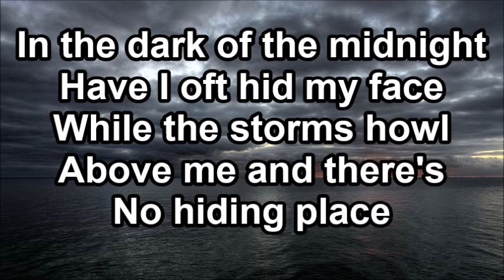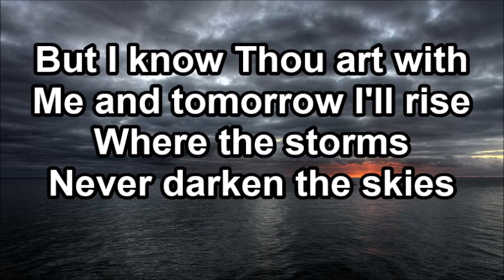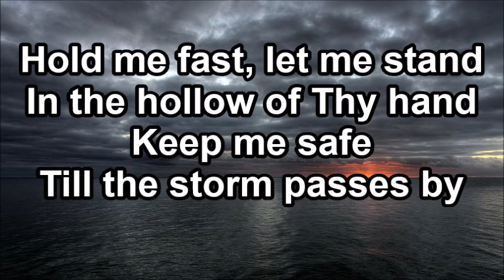‘Til the Storm Passes By - Gaither Vocal Band (Lyrics)